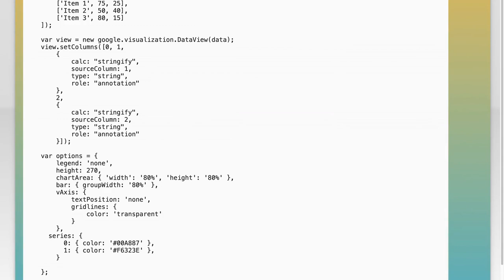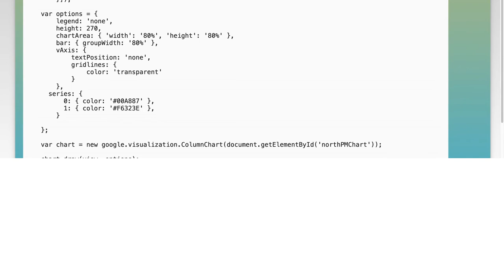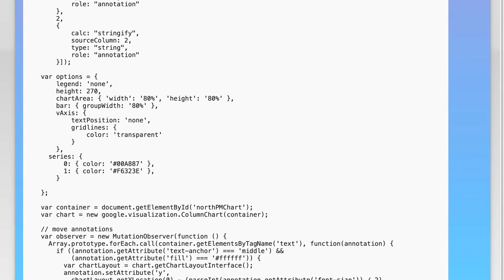Moving Google Chart column annotation position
javascript: Moving Google Chart column annotation position

Related to: javascript, charts, google-visualization